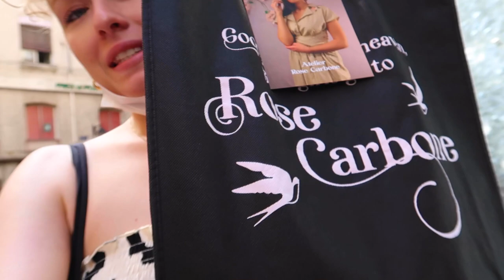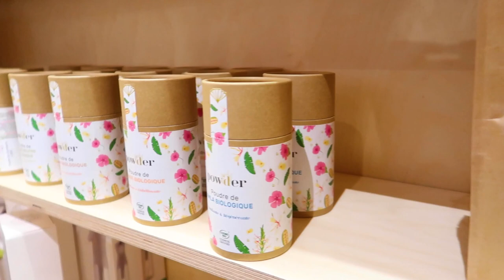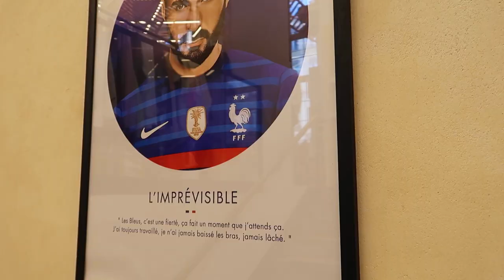RENCONTRE AVEC LA BELLE BOUCLE ✨⎢VLOG LYONNAIS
Hellooo ! 🌻

Je vous emmène pour un petit vlog Lyonnais, au programme : on rencontre la belle boucle et on visite son nouveau shop, shopping chez Citadium et test des produits la belle boucle ! 🛍✨

Zoubi.

💬 Les petits commentaires si tu veux faire un retours, une remarque ou un mot doux ?
🔔 Et la petite  cloche pour ne louper aucune de mes aventures !

Besoin d’infos ?